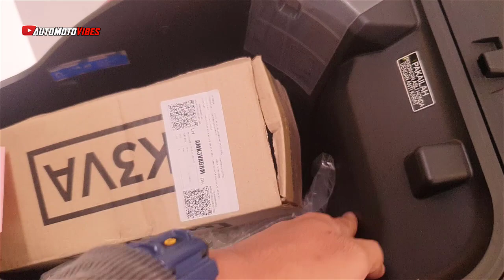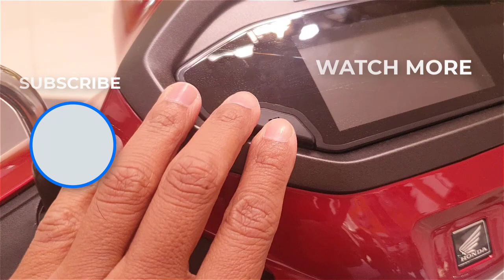2024 Honda STYLO 160 CBS (Glam Red) - Detailed Walkaround Review | Stunning Retro Modern Scooters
New 2024 Honda STYLO 160 CBS (Glam Red) - Detailed Walkaround Review | Stunning Retro Modern Scooters. Let's check this out now!!!